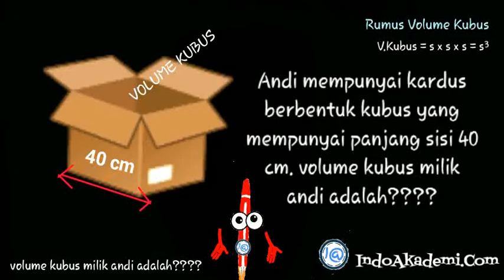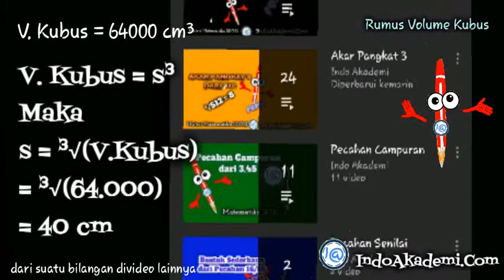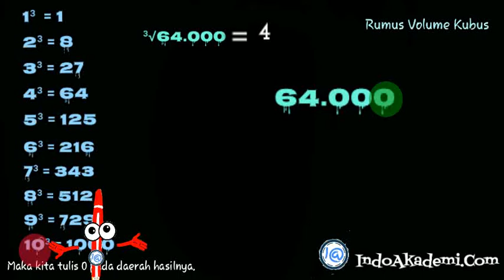Rumus Volume Kubus - Akar pangkat 3 dari 64000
Rumus Volume Kubus - Akar pangkat 3 dari 64000 - Andi mempunyai kardus berbentuk kubus yang mempunyai panjang sisi 40 cm volume kubus milik andi adalah

BAB. BANGUN RUANG KUBUS
Rumus Volume Kubus

Baik adik-adik
Kali ini kita akan pelajari tentang
Rumus Volume Kubus

Nah adik-adik
Pastinya pernah melihat benda seperti
Dadu, mainan Rubic Cube atau bangunan ka'bah
Nah semuanya itu berbentuk kubus

Sifat-sifat kubus yang perlu diketahui adalah
Bangun tiga dimensi yang memiliki
12 rusuk yang ukurannya sama
 dan 6 sisi atau bidang permukaan yang berbentuk bujur sangkar

Setiap sisi dapat dianggap sebagai
Sisi panjang, Sisi Lebar dan Sisi tinggi

Nah karena rusuk kubus memiliki ukuran yang sama, maka kita bisa menghitung volume kubus sebagai berikut:
V.Kubus = s x s x s = s³

Jadi s = panjang rusuk kubus

Contoh soalnya
Andi mempunyai kardus berbentuk kubus yang mempunyai panjang sisi 40 cm. volume kubus milik andi adalah?

Nah disini diketahui panjang sisi kubus adalah 40 cm
Maka

V.kubus
= s x s x s
= 40 x 40 x 40
= 64.000 cm³

Jika sebalikya
Diketahui Volume kubus, maka berapakah panjang rusuknya?
V. Kubus = s³
Maka
s = ³√(V.Kubus)

Nah kalo seperti jawaban diatas, volume kubus adalah 64.000 cm³
Jadi
s = ³√(V.Kubus)
= ³√(64.000)
= 40 cm

Adik-adik bisa cari
Metode cara cepat mencari akar pangkat 3 dari suatu bilangan divideo lainnya

Misalnya diatas ³√(64.000)

Kita buat dulu daftar pangkat 3 dari bilangan 1 - 10 seperti ini

1³ = 1
2³ = 8
3³ = 27
4³ = 64
5³ = 125

6³ = 216
7³ = 343
8³ = 512
9³ = 729
10³ = 1000

Kemudian Kita membagi bilangan 64000 menjadi 2 bagian
karena ini pangkat 3, maka kita ambil 3 angka dibelakang, kemudian kita bagi menjadi 64 dan 000,

Untuk angka didepan yaitu 64
Carilah Pangkat tiga yang hasilnya sama atau mendekati 64
Perhatikan pada daftar Bilangan pangkat 3 diatas
yang hasilnya sama atau mendekati 64 adalah 4,
4³ hasilnya adalah 64. Berarti sama dengan 64
Jadi kita tulis 4 pada daerah hasil

Kemudian bagian keduanya yaitu 000. Perhatikan angka terakhirnya yaitu angka 0. Carilah bilangan diatas yang hasil pangkat 3 nya, diakhiri dengan angka 0.
Ternyata kita temukan pada bilangan 10. 10³ = 1000. Angka terakhirnya adalah 0.
Maka kita tulis 0 pada daerah hasilnya.
Jadi hasilnya adalah 40